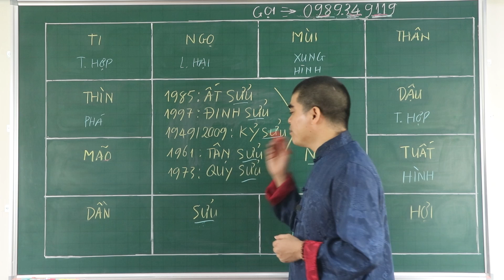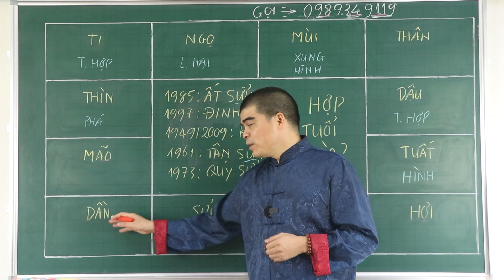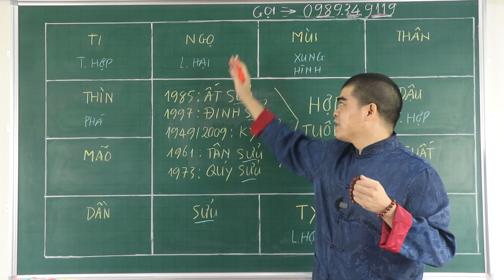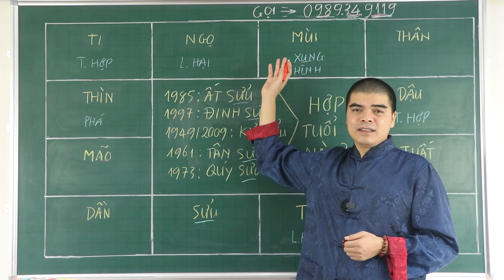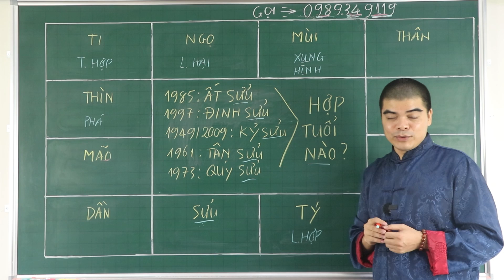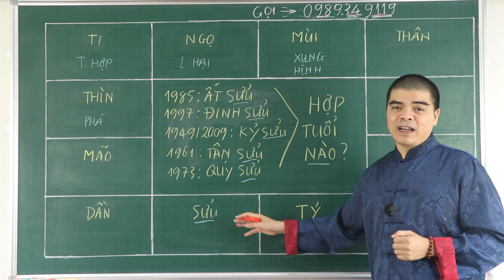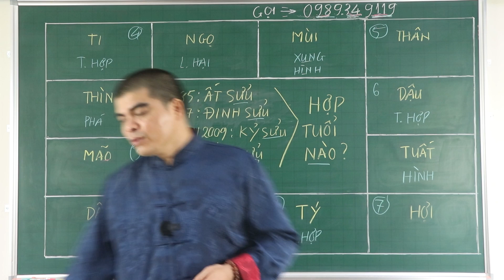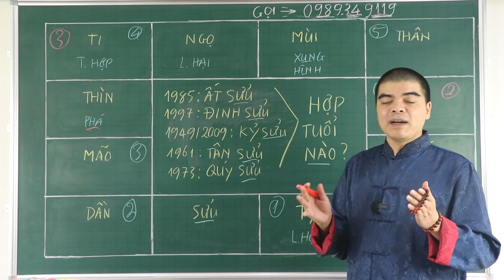Tuổi SỬU (tuổi con Trâu) hợp với ai KẾT HỢP LÀM ĂN - KẾT HÔN - SINH CON hợp tuổi nào? Kỵ tuổi nào?